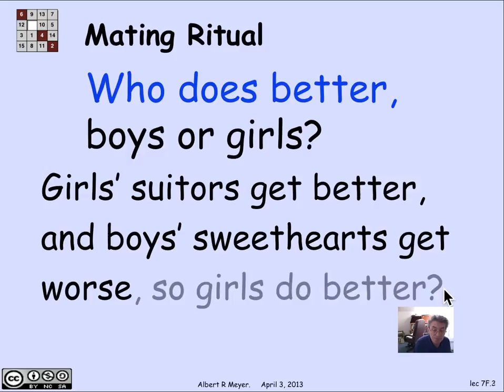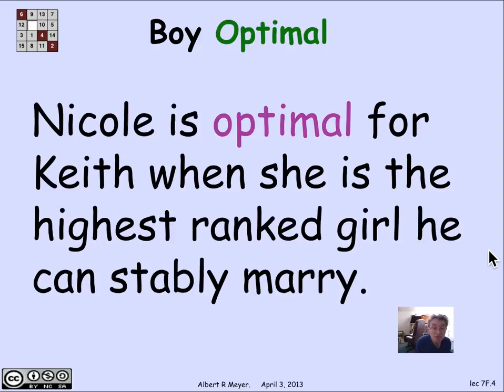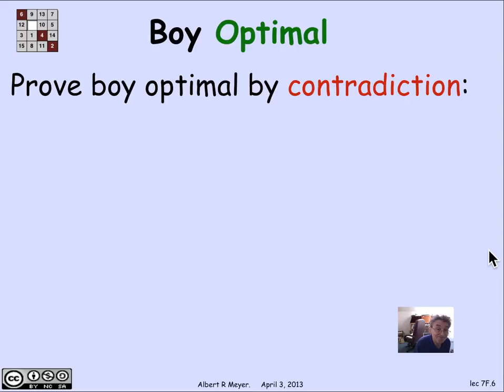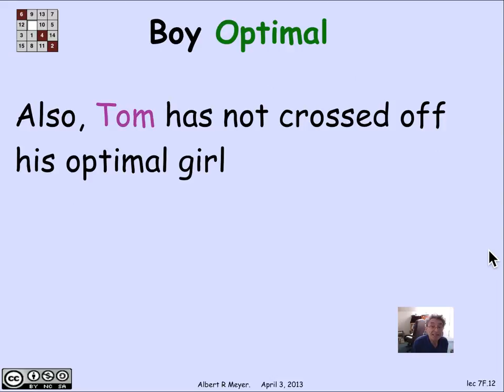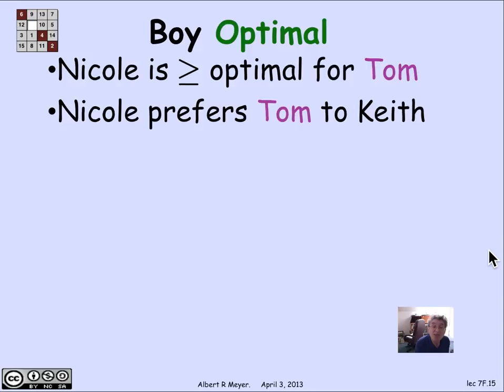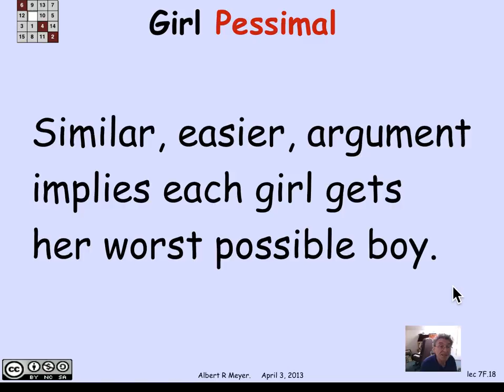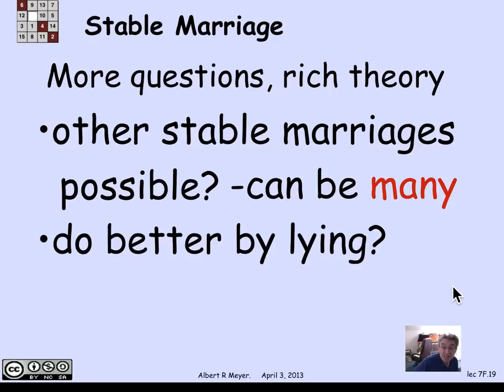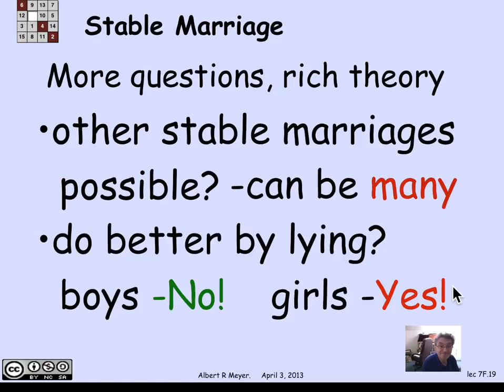2.11.5 Optimal Stable Matching: Video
MIT 6.042J Mathematics for Computer Science, Spring 2015
Instructor: Albert R. Meyer